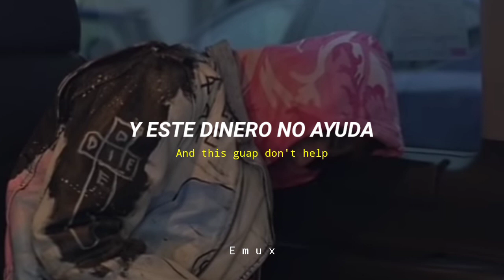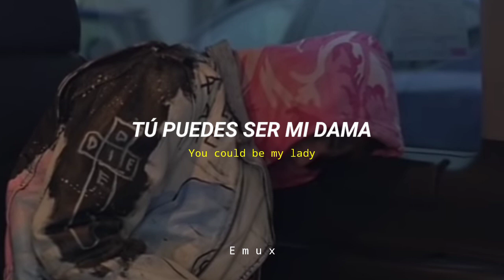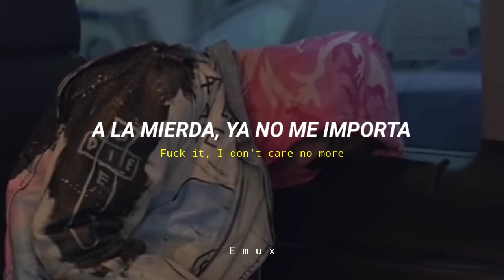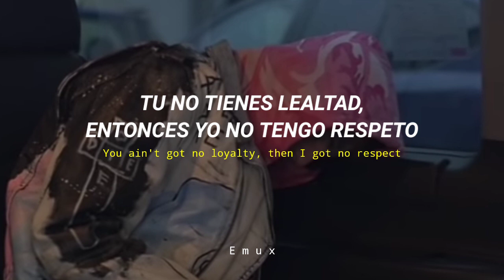Lil peep - No respect freestyle // sub español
Recuerda que si quieres que suba la letra de tu canción favorita puedes pedirlo en los comentarios ✨